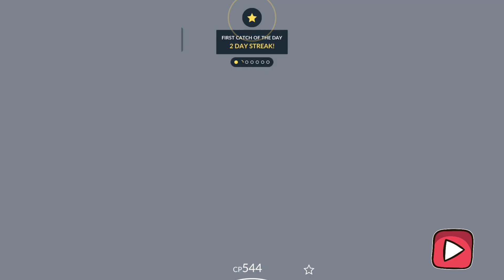I Caught Zangoose in Pokemon Go! Fun Gameplay